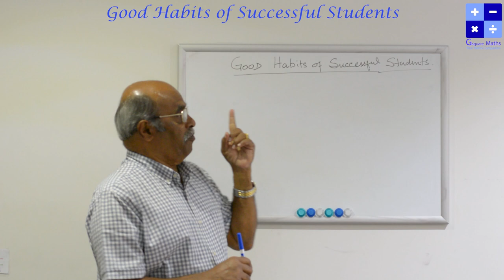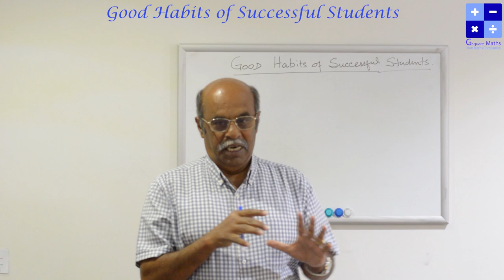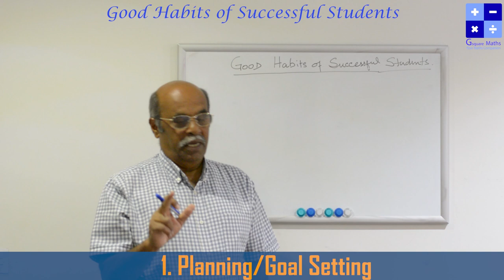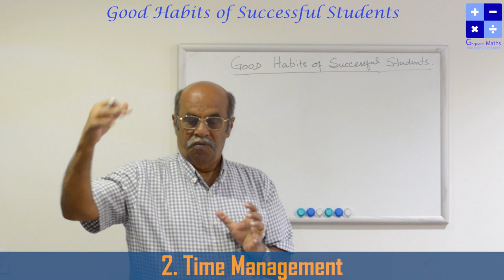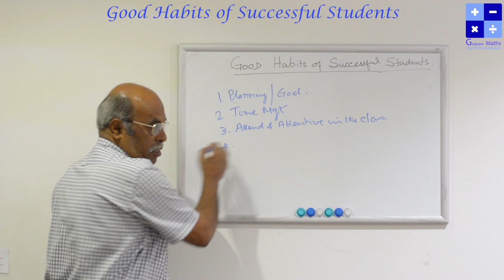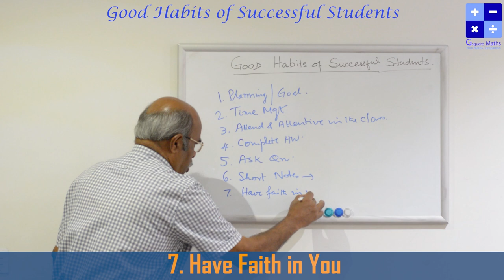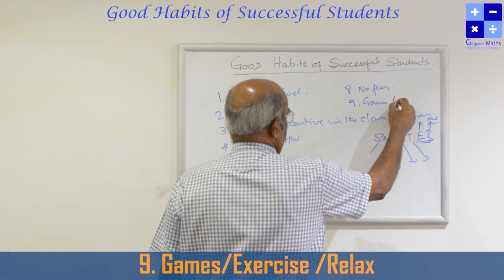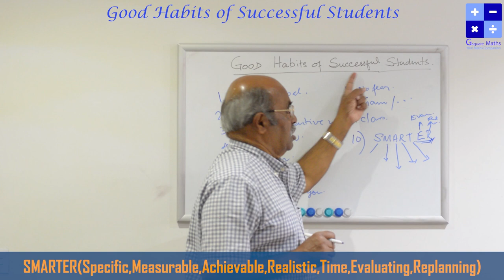Good Habits of Successful Students | Gsquare Maths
This motivational video is selected by us for the benefit of all students and parents,  during this lockdown period, to plan out their time  to become a best successful student/parents.Try to follow these steps or atleast some of these,will help you in your life time also.